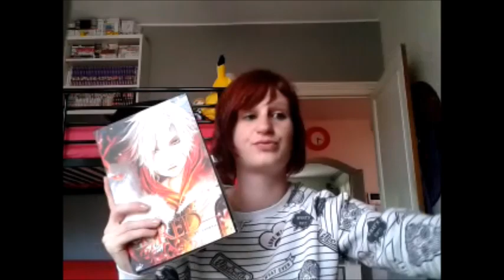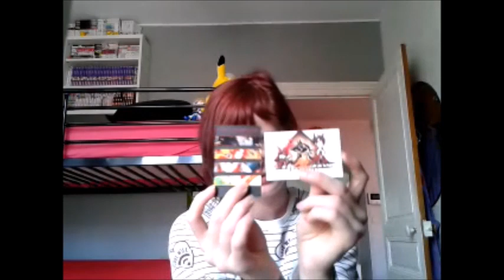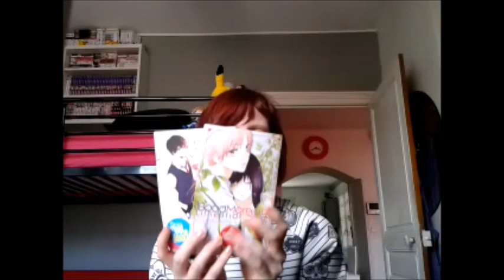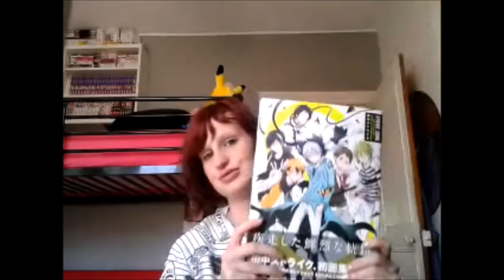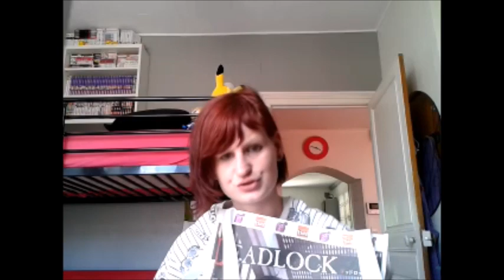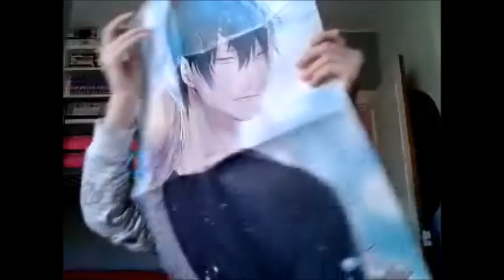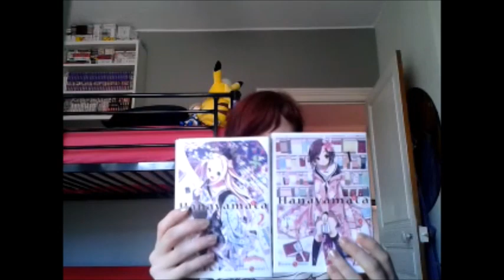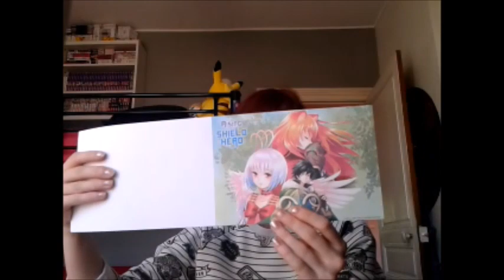ACHAT JAPAN EXPO 2017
On se retrouve pour les achat japan expo
bon visionnage